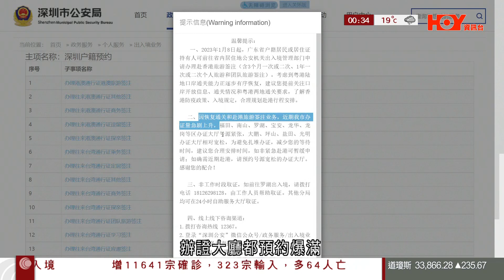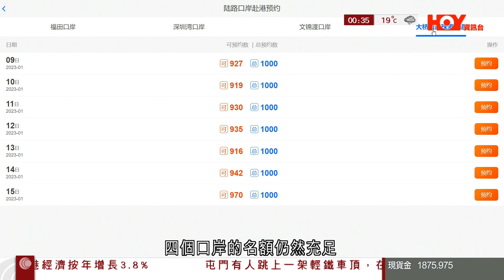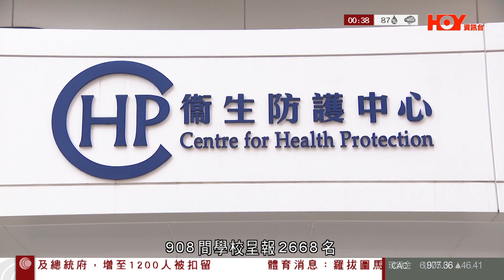2023.01.09 ①通關首工作日人流不多 ②深圳民眾趕忙辦理港簽 ③中國居民來港打針宣傳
(00:00) ①通關首工作日人流不多，上水未見走水貨
分類：香港故｜記者擔當：黃浚軒
(02:00) ②深圳民眾趕忙辦理港簽，多日預約已經爆滿
分類：中國故｜地點：深圳・中國｜記者擔當：許湖洪
(04:06) ③中國居民來港打針宣傳
分類：VO｜記者擔當：遊俊華
標簽：通關